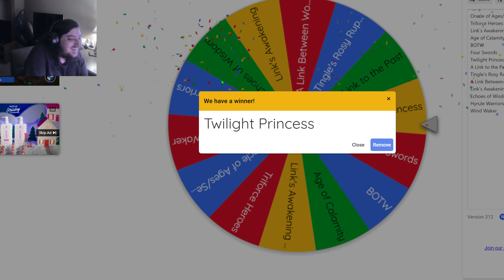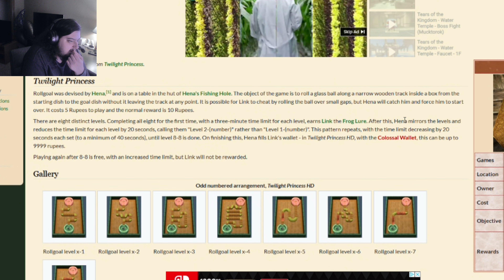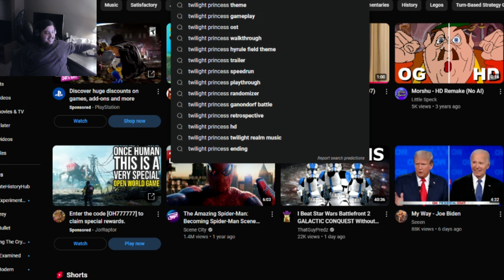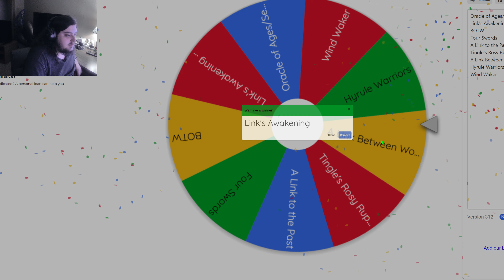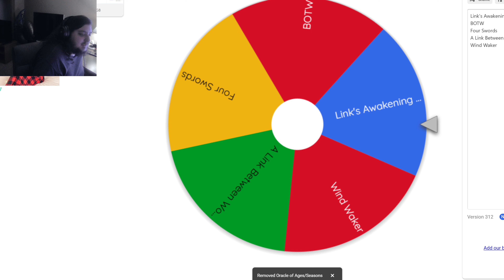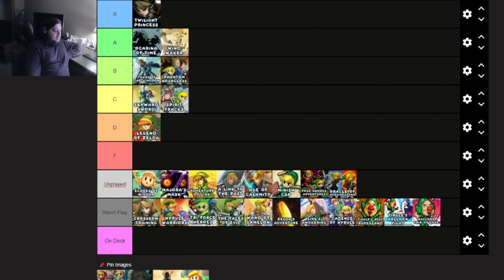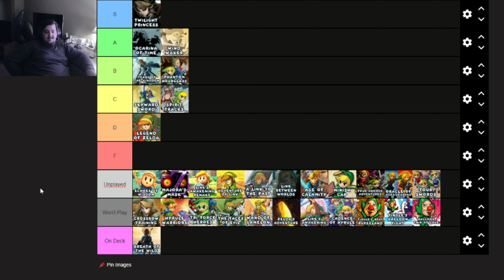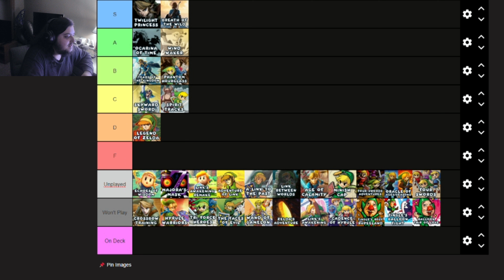Ranking Every Zelda Game Part 3 (FINAL)